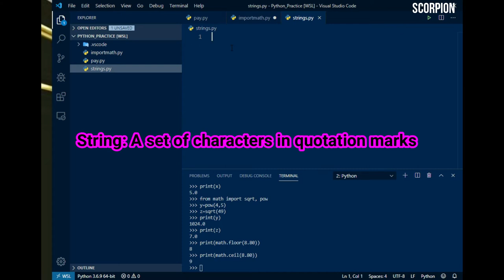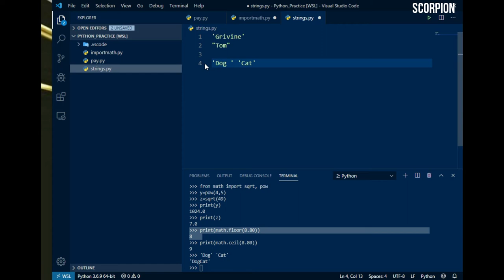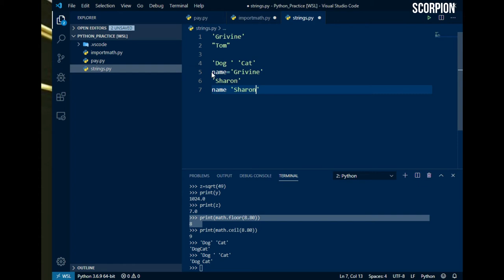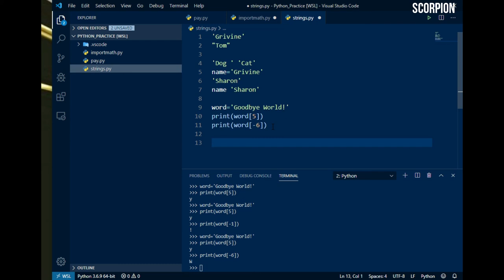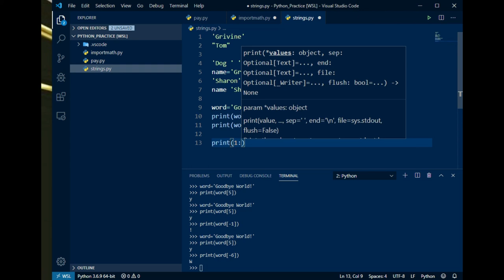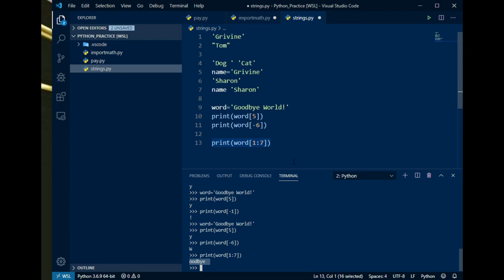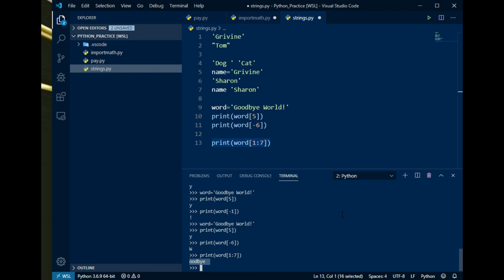#8 Python tutorial for beginners | String Methods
Common methods used to manipulate strings in Python are described in this video. Links to documentation and GitHub repository for the code is below this description.

Leave your thoughts and suggestions on this video in the comment section below.
Happy Learning!